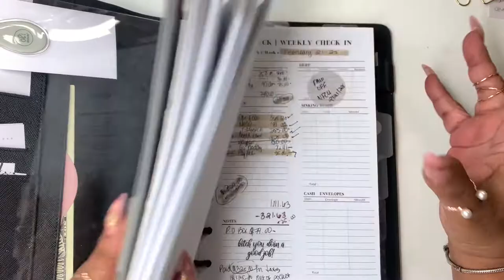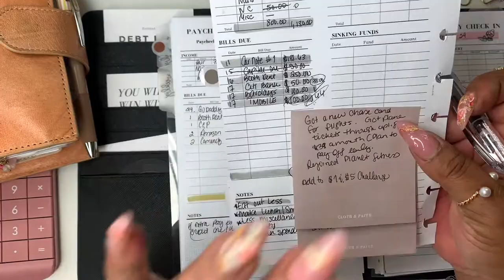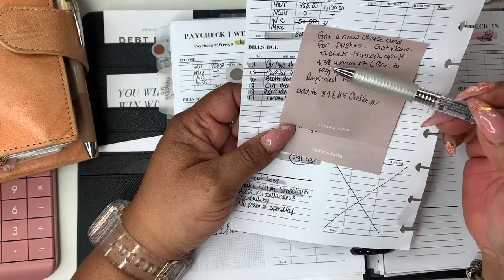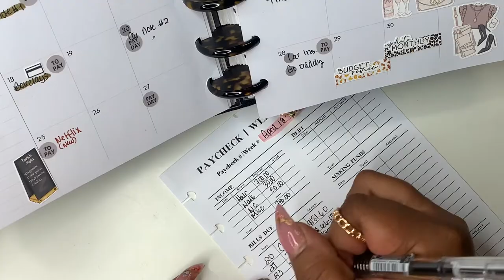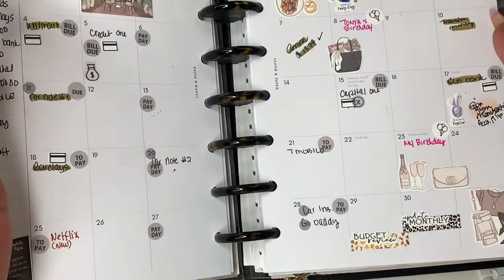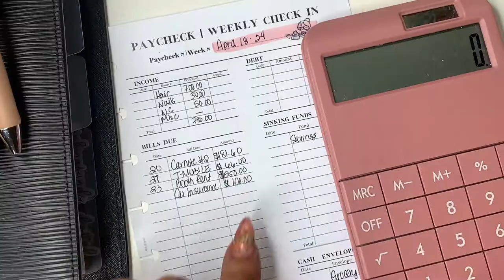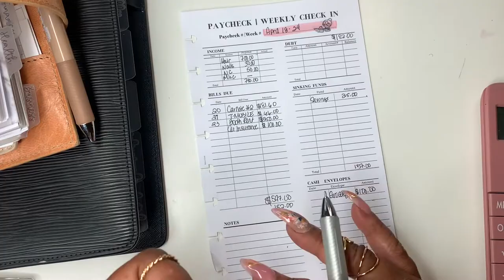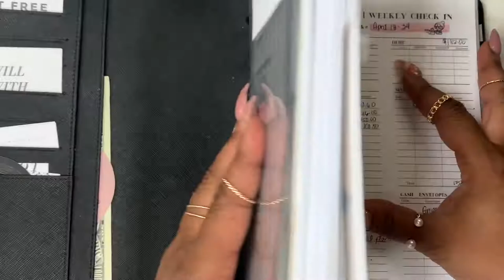PAYCHECK TO PAYCHECK | WEEKLY BUDGET CHECK IN | SELF EMPLOYED LOW INCOME | ENTREPRENEUR INCOME